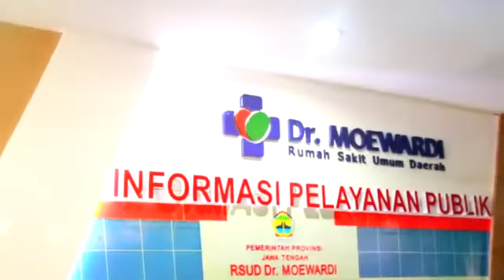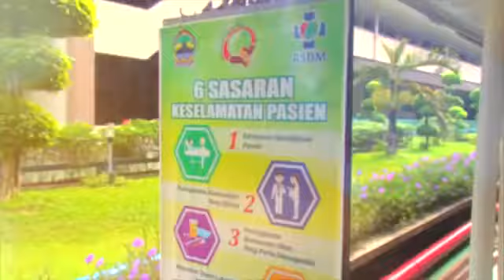RSUD Dr Moewardi Surakarta Jawa Tengah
VISI MISI RSUD Dr. MOEWARDI SURAKARTA JAWA TENGAH

Visi
“ Rumah Sakit Terkemuka Berkelas Dunia “

Misi
Menyediakan pelayanan kesehatan berbasis pada keunggulan sumber daya manusia, kecanggihan dan kecukupan alat serta profesionalisme manajemen pelayanan.

Menyediakan wahana pendidikan dan pelatihan kesehatan yang unggul berbasis pada perkembangan ilmu pengetahuan dan teknologi kesehatan yang bersinergi dengan mutu pelayanan.

Motto/Jargon
“Kami senang melayani anda dengan
Cepat, Tepat, Nyaman dan Mudah”